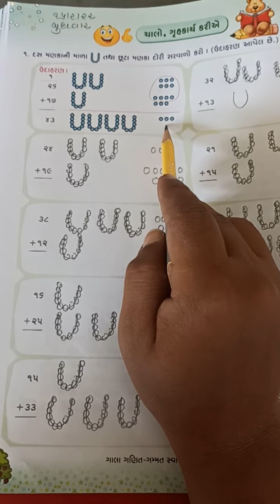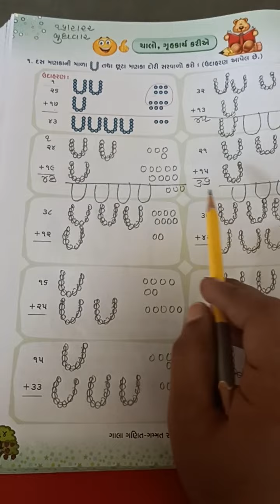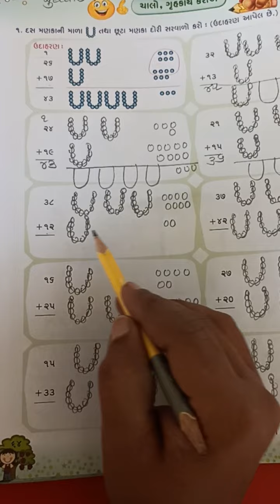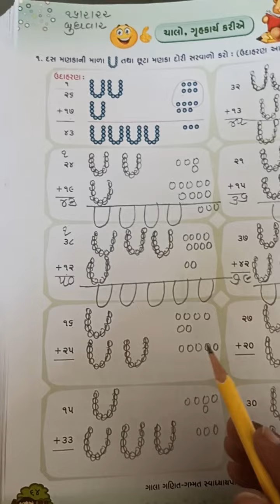ઘોરણ- ૨ ગણિત ચાલો ગૃહકાર્ય કરીએ